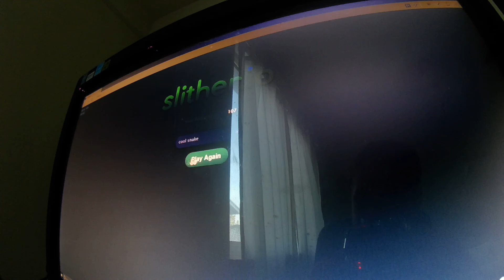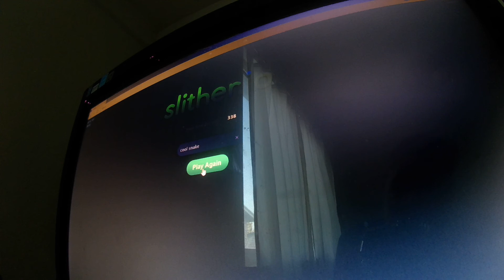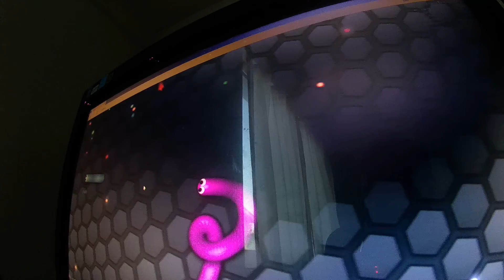I'm a snake! Slither io New Series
I'll be releasing my inner snake in Slither.io! Please like and support my new Gaming Weekend series! Stay cool everyone!